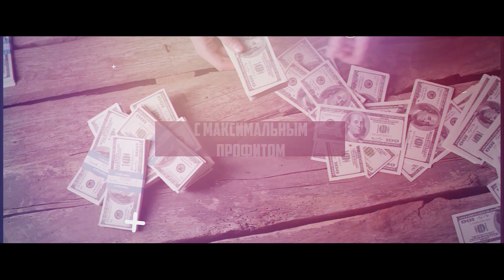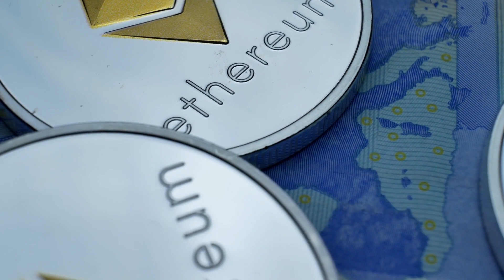Знакомство с проектом INEL COMPANY